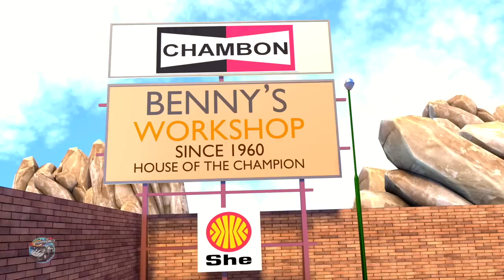Deck The Halls | Christmas Songs | Car Cartoons for Children | Videos for Babies - Speedies